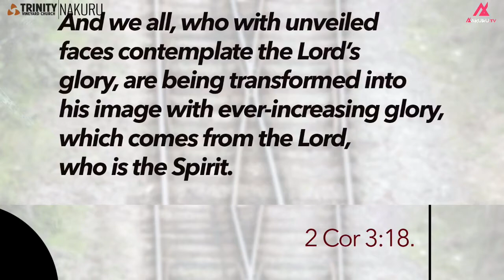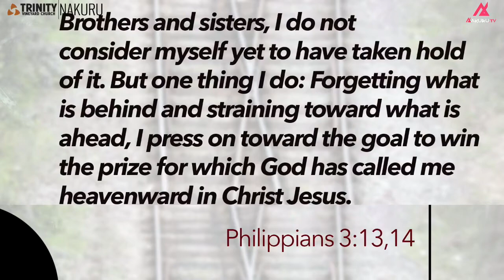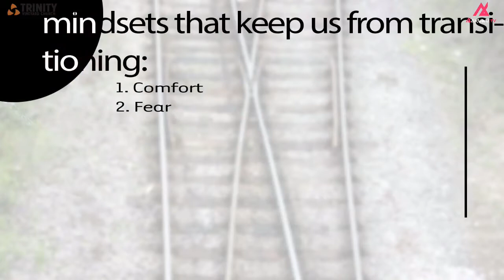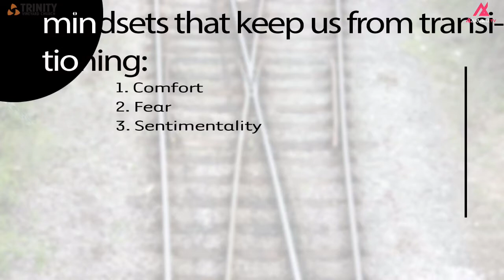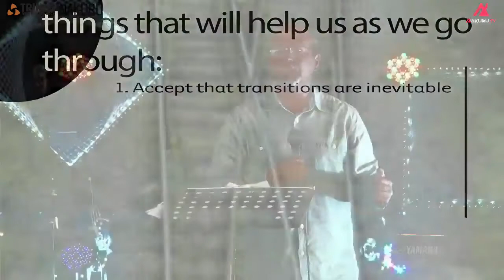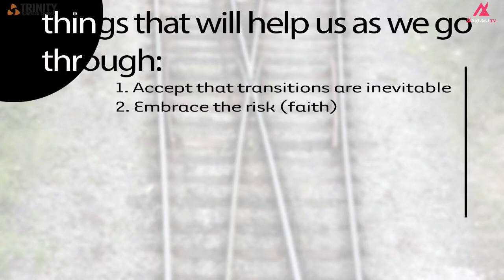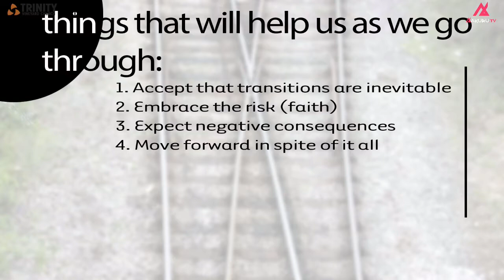VNLG 2020: Navigating Transitions | Craig Luper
Vineyard National Leaders Gathering 2020
Speaker: Craig Luper, Lead Pastor Karen Vineyard Church.